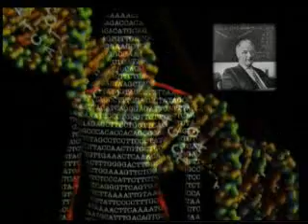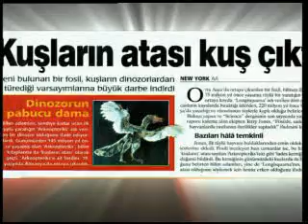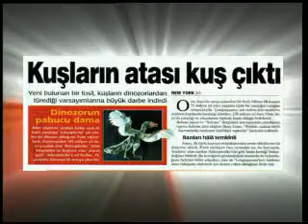darvine cevap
darvinizme karşı bilimsel darbe:
indirgenemez kompleslik